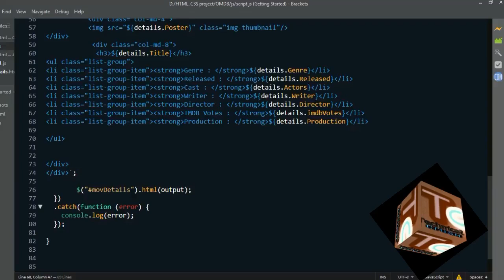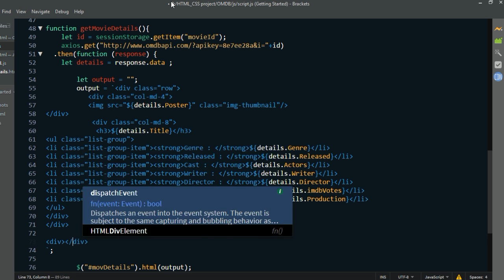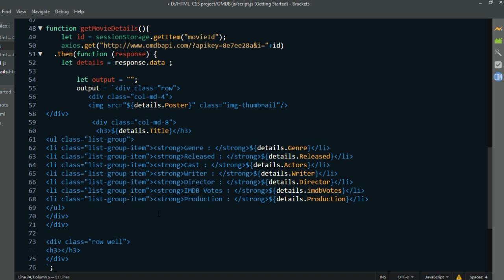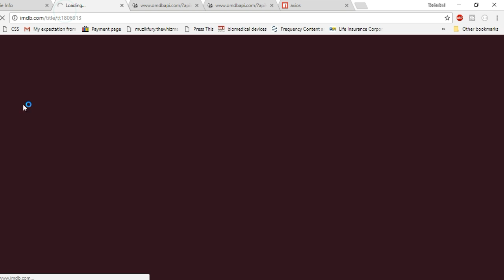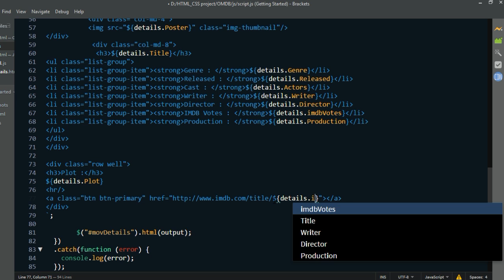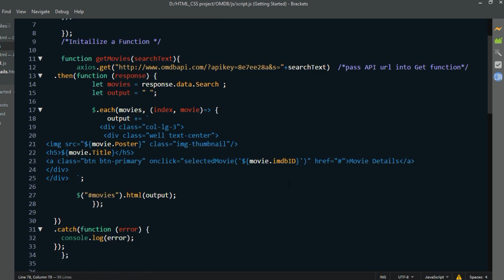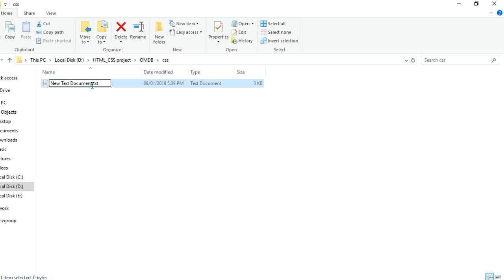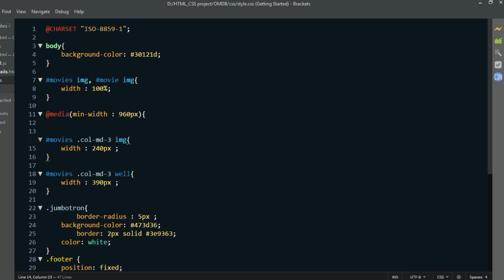Build A JavaScript "Movie-Info" App || Part-5|| HINDI | URDU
This is part-3 of Movie Info App Tutorial where we would be design our Index.html or Home Page.

Project : Movie Info App
Programming Language : HTML ,CSS ,JavaScript.